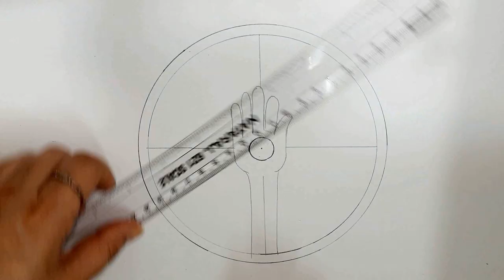Hindi Diwas Drawing | Hindi Day poster making | How to draw Hindi Diwas | Poster making on Hindi Day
In this video i show you  " Hindi diwas drawing || Poster drawing on Hindi diwas - step by step".

Hindi Day poster making / Hindi Diwas drawing / How to draw Hindi Diwas / Poster making on Hindi Day